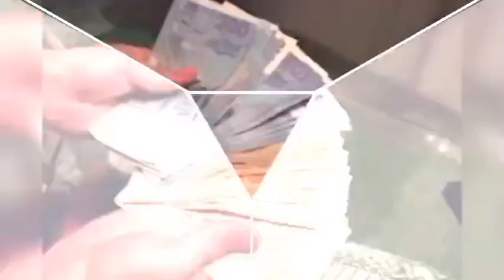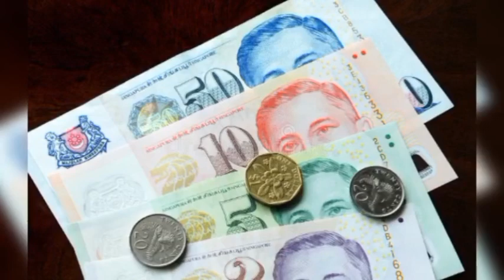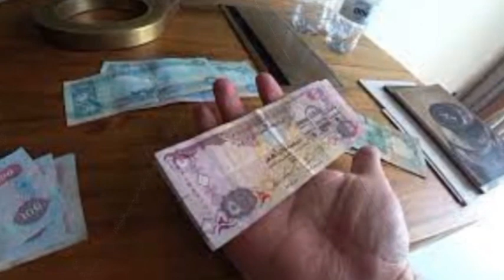আজকের টাকার রেট | 18 আগষ্ট 2024 | Ajker Takar Rate | বিভিন্ন দেশ থেকে আজকের টাকার রেট | Dayli voice